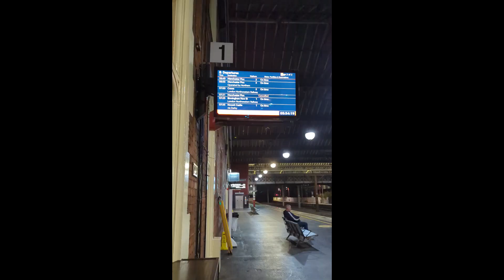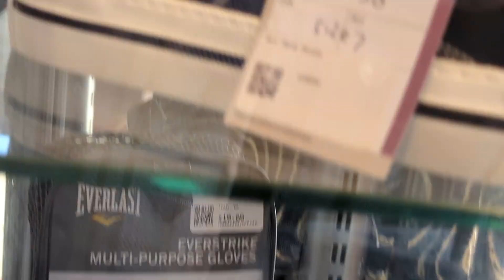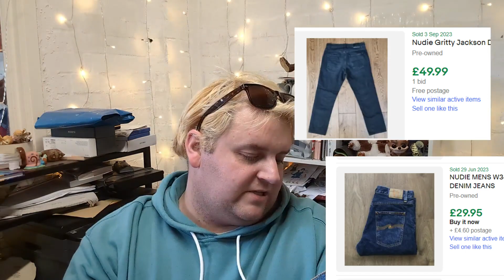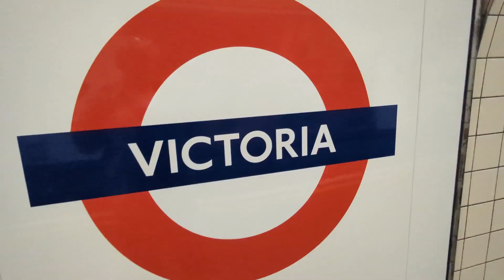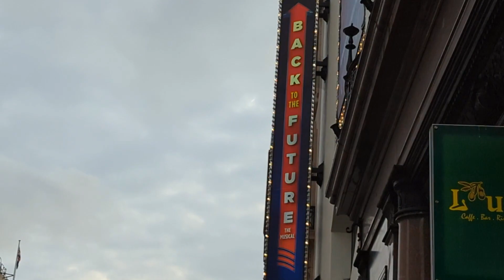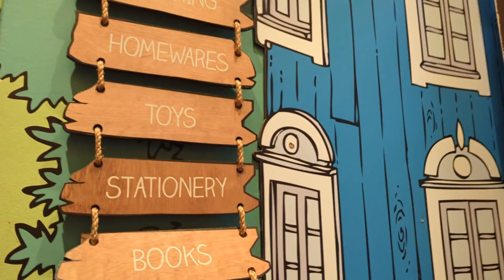Thrift with me in London Camden Charity Shops and Capital Carboot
This boot surprised me

Aluminium battery case

100 x Self Seal Poly Bags 12 x 16"